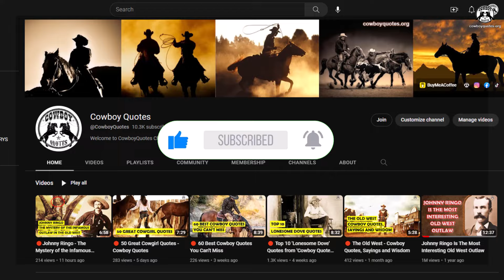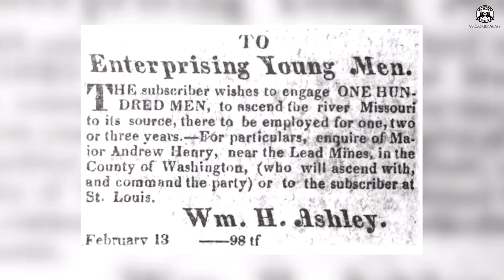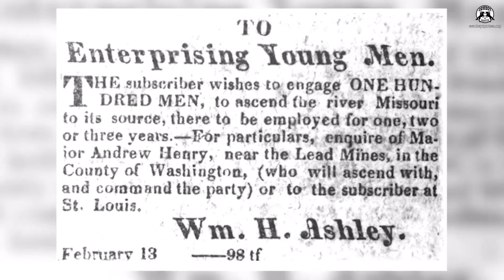🔴 Hugh Glass: The Revenant Protagonist Was Even Bloodier In Real Life - Cowboy Quotes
Hugh Glass - The Revenant Protagonist Was Even Bloodier In Real Life